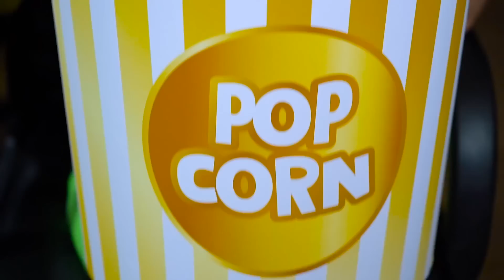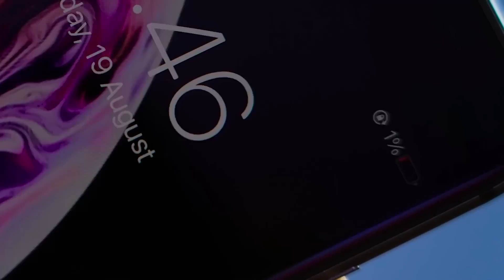Fui Adotada Por Uma Família Bilionária! Dicas Malucas & Invenções Inteligentes por RATATA COOL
Desde o nascimento, a vida lhe joga surpresas e sua vida parece não estar no caminho certo. Imagine que uma menina rica e uma menina pobre foram trocadas ao nascer e acabaram na família errada - a garota pobre se viu na família bilionária e a filha da realeza foi para os pobres. Vamos ver histórias reais de uma família rica vs família pobre. Como criar uma garota pobre é diferente de criar uma garota rica? Vamos compartilhar truques loucos para ser pais inteligentes. Se pudesse escolher uma família, qual seria seu desejo?